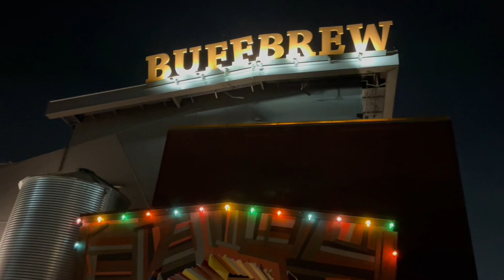Buffbrew at Winter St.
Office party at Buffbrew factory at Winter Street, Houston Texas🙋‍♀️ viewing downtowm nightlife officeparty thanksgiving november #2023

Background by Driftmob Orchestra - Better Than Chocolate